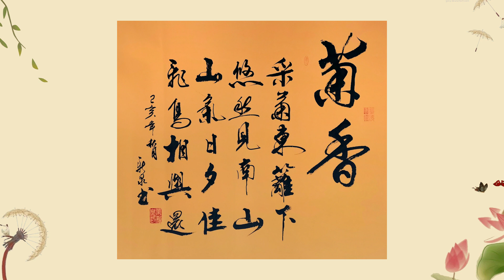70老者题陶渊明《饮酒》，挥毫落笔如云烟，字赠有缘人！